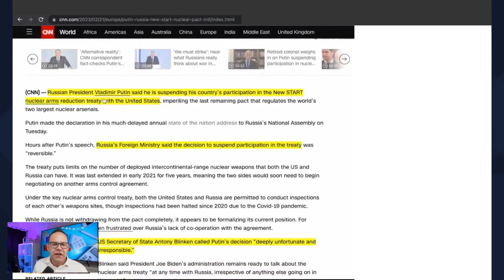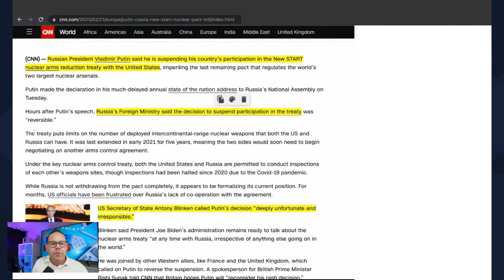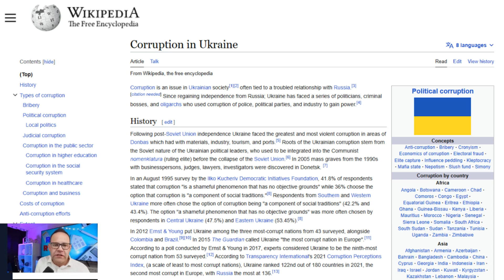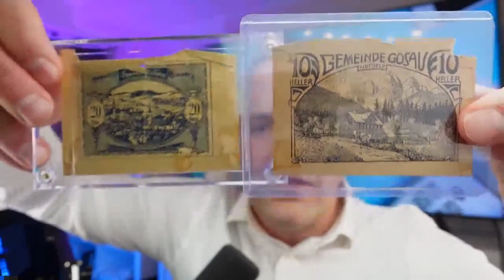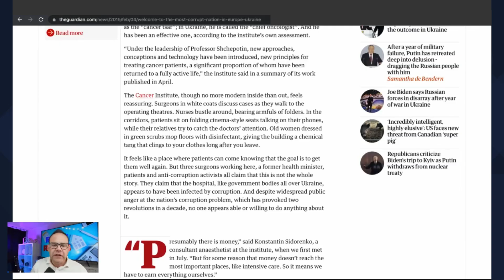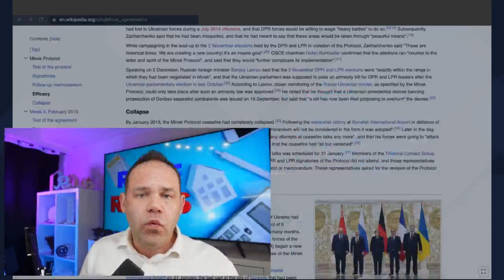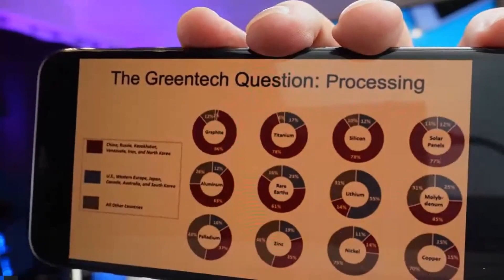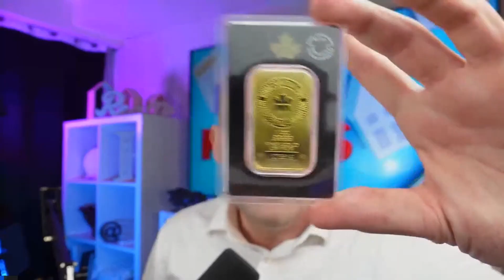Putin Suspends New START Treaty with US - A Recipe for WWIII?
In a recent two-hour speech, Russian President Vladimir Putin announced that Russia will be suspending its participation in the last remaining nuclear arms control pact with the US - the New START Treaty.

The New START Treaty, signed in 2010, limits the number of strategic nuclear warheads that the US and Russia can deploy. The agreement was set to expire in February 2021, but was extended for five years. Now, Russia's decision to suspend its participation in the treaty could have significant consequences for global nuclear security.

In this video, we will take a closer look at how we got here, what's happening on the ground in Russia, and the potential impact on Canada and the United States moving forward.

SOURCES:

Putin pulls back from last remaining nuclear arms control pact with the US

Welcome to Ukraine, the most corrupt nation in Europe

🍁 ABOUT 🍁